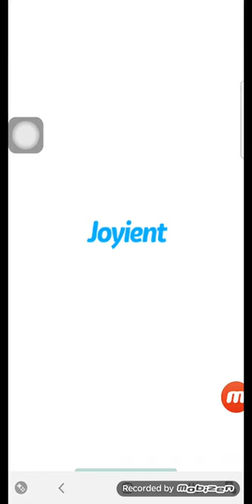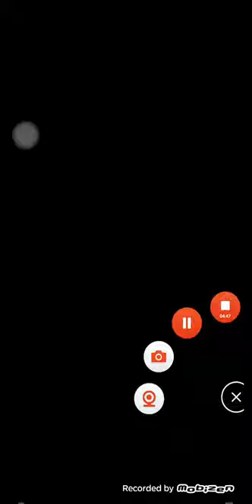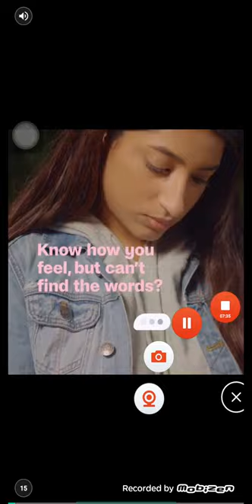Candy Charming Level 743-746